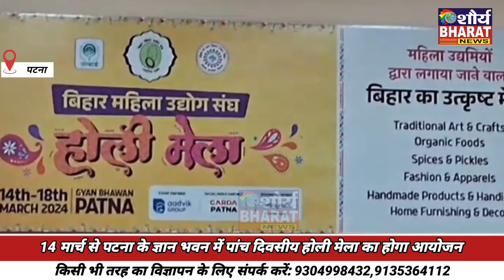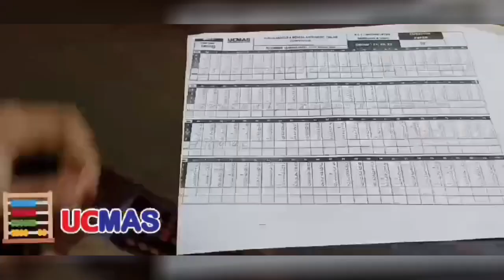14 मार्च से पटना के ज्ञान भवन में पांच दिवसीय होली मेला का होगा आयोजन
14 मार्च से पटना के ज्ञान भवन में पांच दिवसीय होली मेला का होगा आयोजन